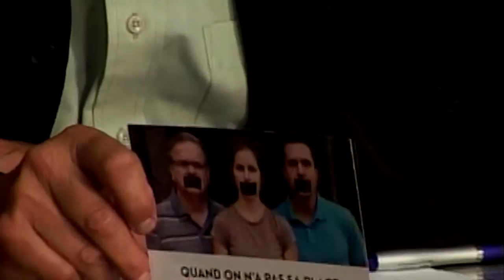Conseil de Ville de Saint Félicien - Séance du 2015-09-14